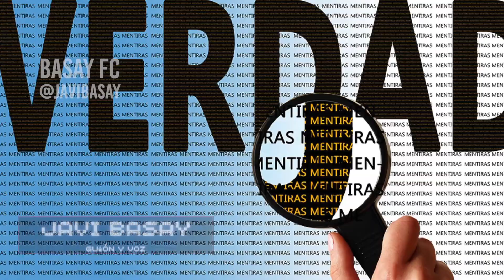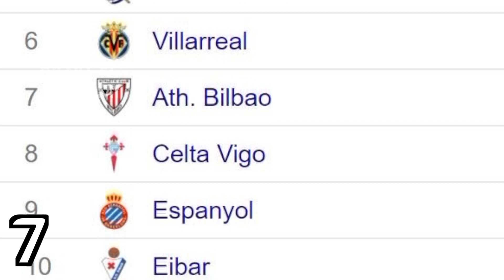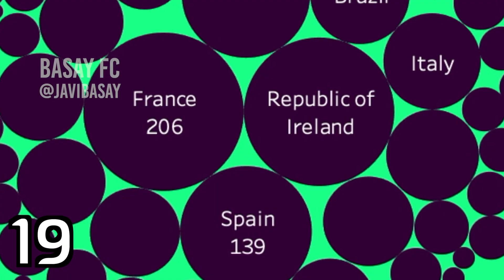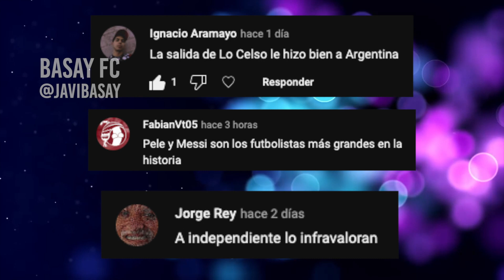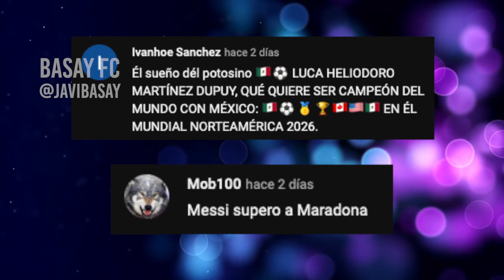30 VERDADES QUE DEBES ACEPTAR DEL FÚTBOL| ¿ESTAS DEACUERDO?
D.

5 crudas verdades que debes aceptar si quieres vivir feliz,
Cosas del futbol que tienes que aceptar 😉, DURA VERDADES,
verdades del futbol,
lo bueno del futbol,
futbol teoria,
f de futbol,
futbol informacion,
hablando de futbol,
todo acerca del futbol,
histori del futbol,
información del fútbol,
esto es futbol jueves,
si el futbol fuera justo,
la verdad del futbol mexicano,
las verdades del mundo,
las verdades de la seleccion mexicana,
teoria del futbol,
vive el futbol,
wow futbol,
wan futbol,
3 verdades,
3 verdades tv,
10 reglas del fútbol,
las 7 verdades del mundo,
7 verdades,
8 verdades de la vida que te haran mas fuerte,